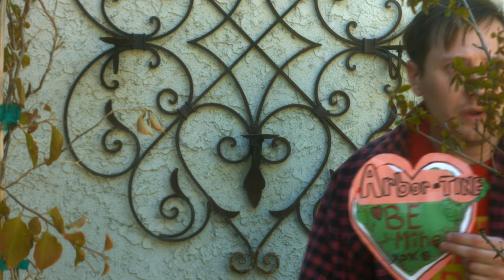Arbor Day Musical (Official Music Video)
Malibu Video

Arbor Day Musical  - MALIBU VIDEO SKIT#25 by Kristian
Song / music video .

Lyrics:
"What is in an Arbor Day?
No it's not Earth Day. Yes it's a real thing,
so let me tell you all about me tell you all about the trees…

Somewhere long ago it must have been in Spain.
There was a town that planted every day.
Saplings in the ground.
It wasn't a lime or a Horseshoe Chestnut what they planted lives forever!
100 million trees will grow and clean the carbon skies.

Arbor Day what  more can I say? Come with me and hug a tree
today Arbor Day you're so freaking awesome!

I love you Nebraska for the last
Friday of every April.
Will you be my "Arbortine"? This time! Thank
you to the trees for giving me this wood.
That's not an innuendo. I'd date one if

Mother nature... you gave me a Scrub Jay. California Scrub Jay you're so freaking awesome! California Scrub Jay, you're so freaking awesome! "